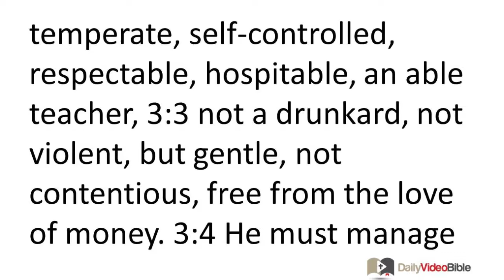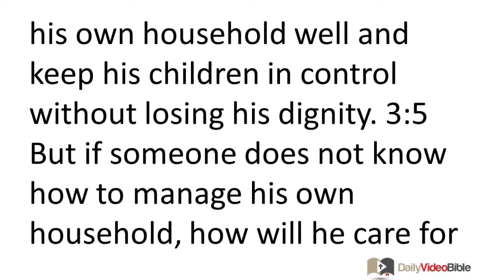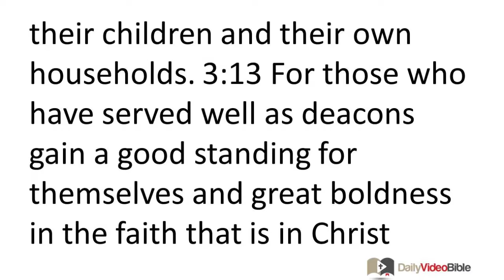September 5 1 Timothy 3 New Testament for the Daily Video Bible DVB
1 Timothy 3:1-16 - Qualifications for Overseers and Deacons
 3:1 This saying is trustworthy: "If someone aspires to the office of overseer, he desires a good work." 3:2 The overseer then must be above reproach, the husband of one wife, temperate, self-controlled, respectable, hospitable, an able teacher, 3:3 not a drunkard, not violent, but gentle, not contentious, free from the love of money. 3:4 He must manage his own household well and keep his children in control without losing his dignity. 3:5 But if someone does not know how to manage his own household, how will he care for the church of God? 3:6 He must not be a recent convert or he may become arrogant and fall into the punishment that the devil will exact. 3:7 And he must be well thought of by those outside the faith, so that he may not fall into disgrace and be caught by the devil's trap.
 3:8 Deacons likewise must be dignified, not two-faced, not given to excessive drinking, not greedy for gain, 3:9 holding to the mystery of the faith with a clear conscience. 3:10 And these also must be tested first and then let them serve as deacons if they are found blameless. 3:11 Likewise also their wives must be dignified, not slanderous, temperate, faithful in every respect. 3:12 Deacons must be husbands of one wife and good managers of their children and their own households. 3:13 For those who have served well as deacons gain a good standing for themselves and great boldness in the faith that is in Christ Jesus.
Conduct in God's Church
 3:14 I hope to come to you soon, but I am writing these instructions to you 3:15 in case I am delayed, to let you know how people ought to conduct themselves in the household of God, because it is the church of the living God, the support and bulwark of the truth. 3:16 And we all agree, our religion contains amazing revelation:
He was revealed in the flesh,
vindicated by the Spirit,
seen by angels,
proclaimed among Gentiles,
believed on in the world,
taken up in glory.